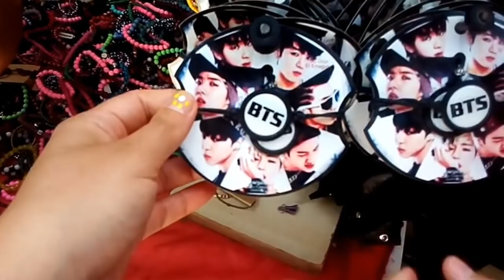Ужин с сыном мужа 🍋 Заказали столик в воде 🍋"Харбие" нереально красивое место в городе, Турция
мой кулинарный канал "ГАЛУШКА И СИМИТ"

- Моя Жизнь в ХАТАЕ/АНТАКЬЕ, группа в Контакте